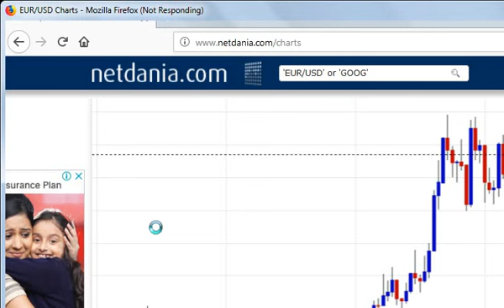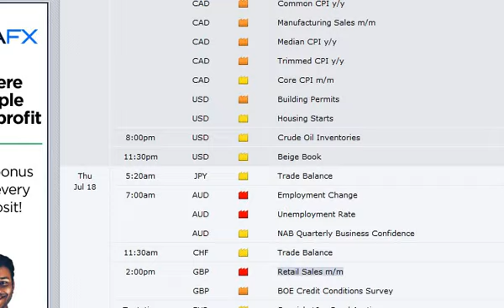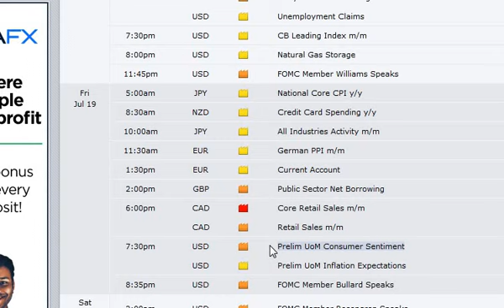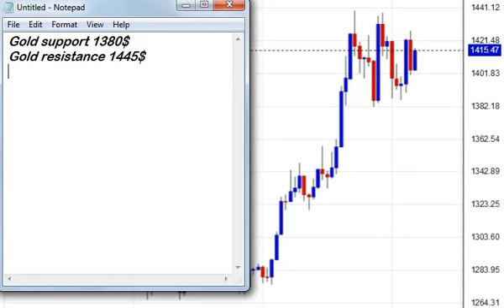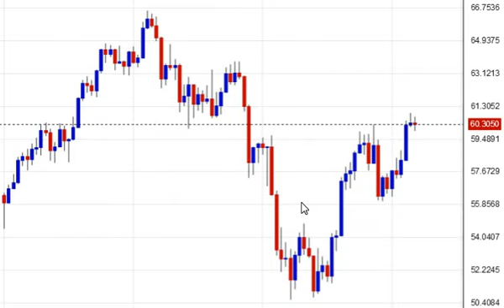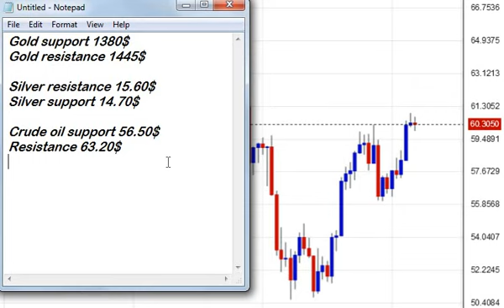weekly gold analysis starting from 15th july 2019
whatsapp at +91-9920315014 for paid commodity tips
weekly gold technical analysis
how to trade in xauusd
wti crude oil trend update
crude oil technical analysis
mcx daily analysis in hindi